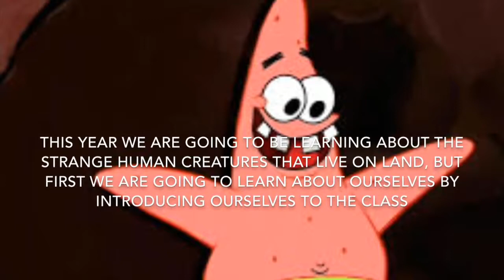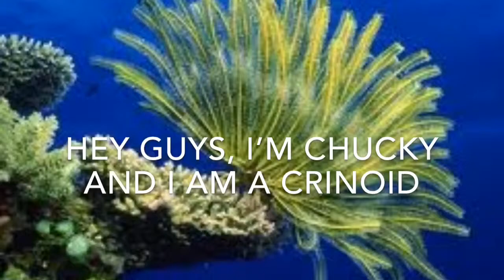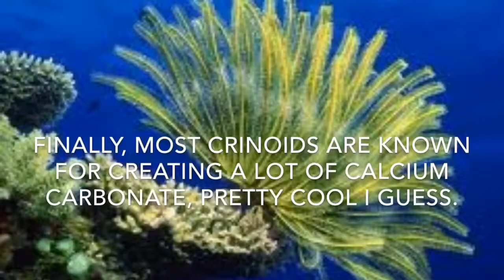Class of echinoderms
By anthony beck, Jenna Szorozy, and Sasha Motola